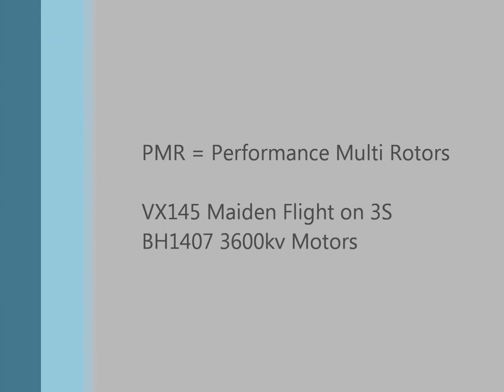VX145 Maiden Flight